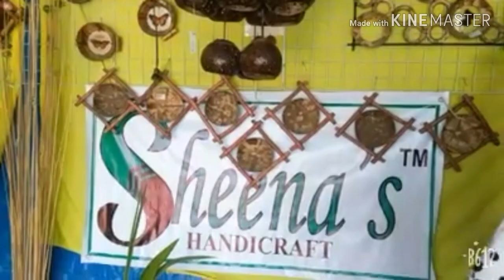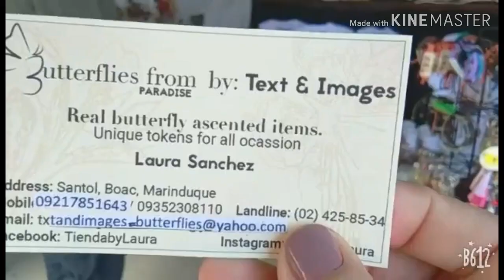Souvenirs from Marinduque | Lipsdotcom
The Putong is Marinduque's unique custom of welcoming and honoring friends and visitors, some do this on their birthdays, for long life and thanksgiving.
Visited VELARIS - a cafe and Restaurant located right across the Total gasoline station near Bayan.  It is one of their coffee shops there, newly opened one. ☕🍩🍱

Place is cozy and cool. Instagrammable especially for millenials.

Tash 💋style

Hope you enjoyed the video and give it  a 👍.